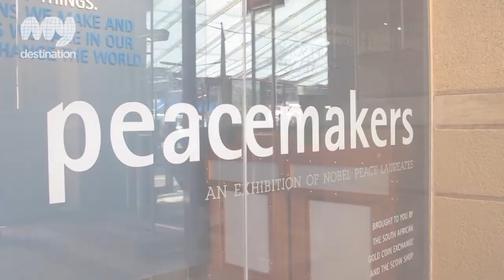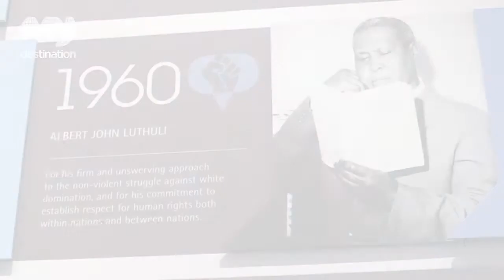Peacemakers Museum - Johannesburg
Opening in August 2012, the Peacemakers museum presents an exhibition of Nobel laureates, men and women from all corners of the globe who have dedicated their lives to make the world a better place.